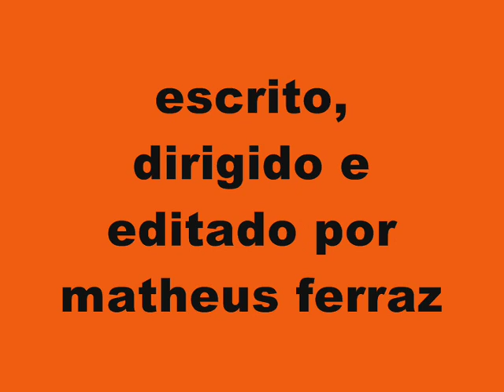Liquefeito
Nada de diálogos, nada de personagens, nada de atores. Uma história bizarra,  contada de modo bizarro.

No dialogues, no characters, no actors. A bizarre movie, a bizarre narrative.